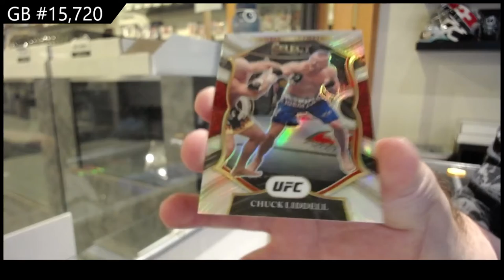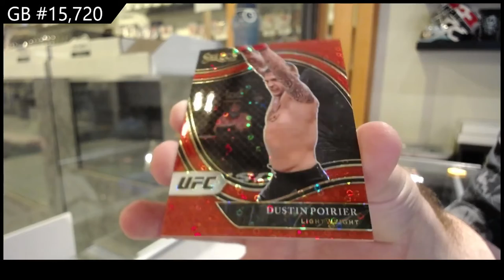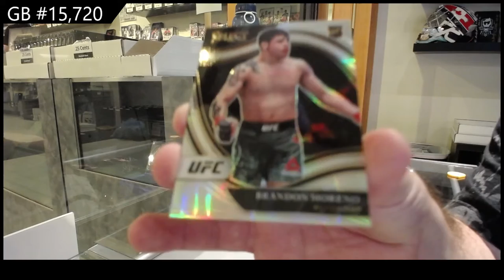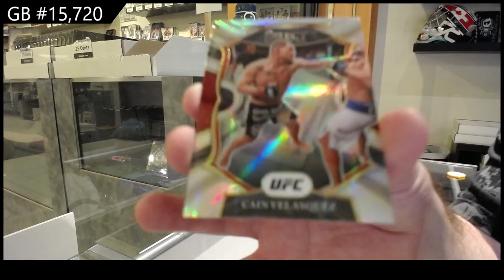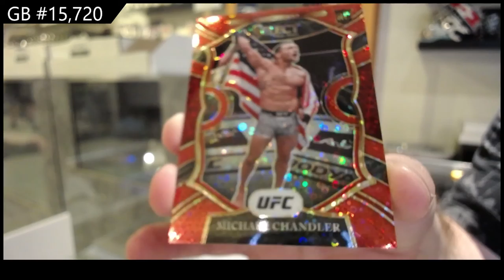2021 Panini Select H2 UFC 2 Box Break - C&C GB #15,720